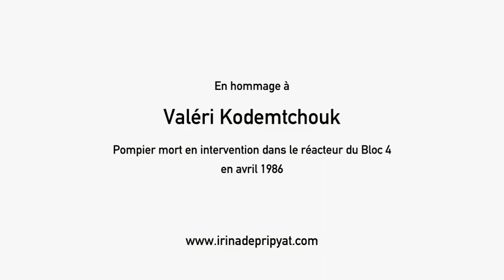Chanson du nuage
La vie à Tchernobyl 2